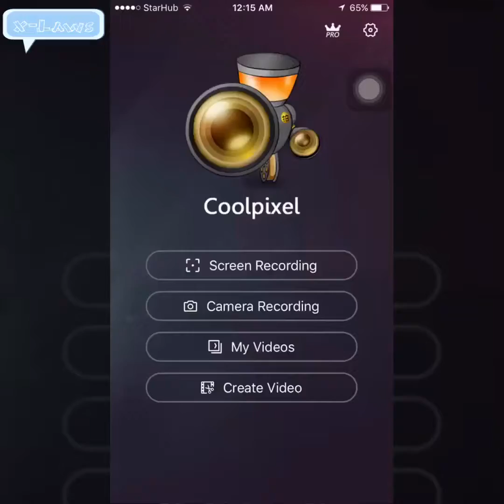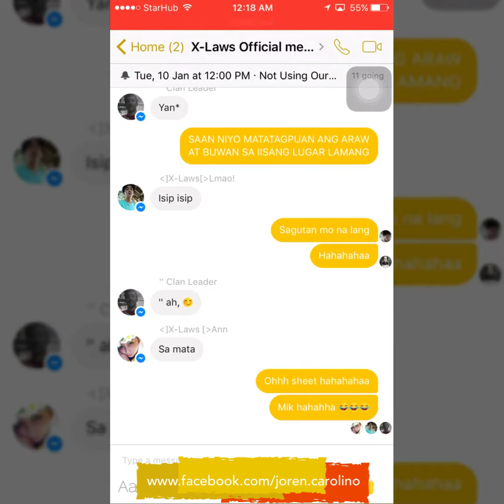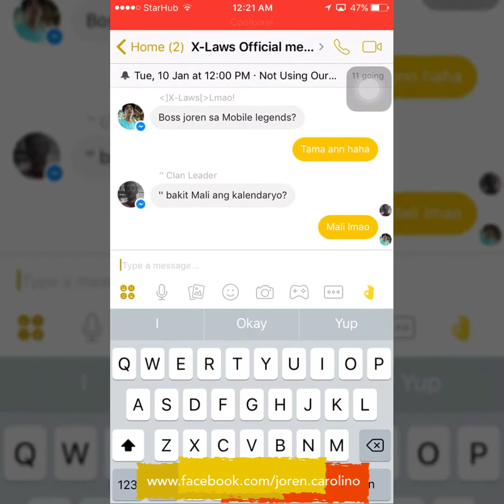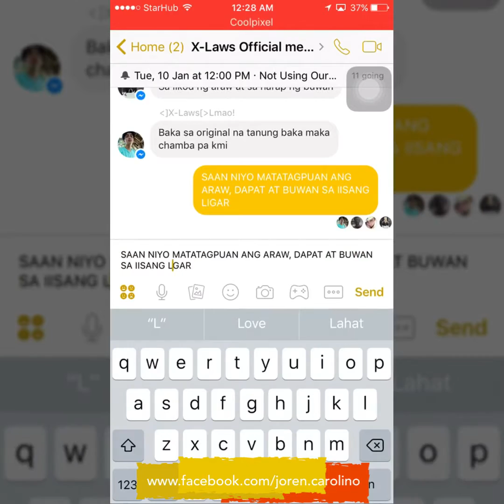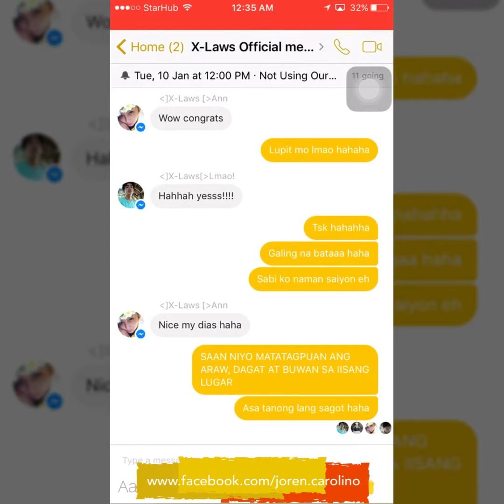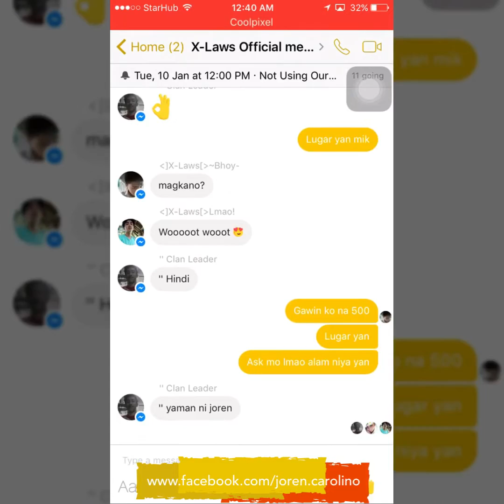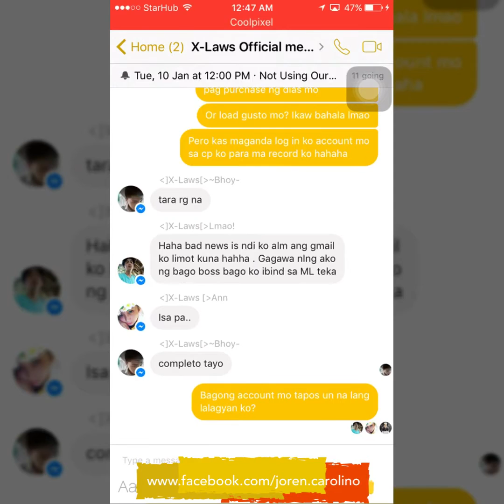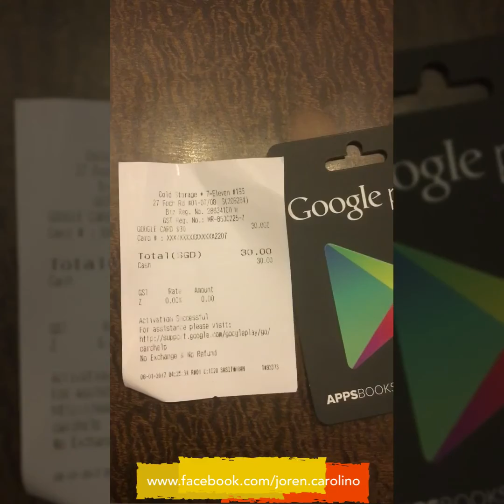Mobile Legends X-Laws Joren16 on the spot event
Credit: X-Laws Clan / congratulations X-Laws Lmao ☺☺☺